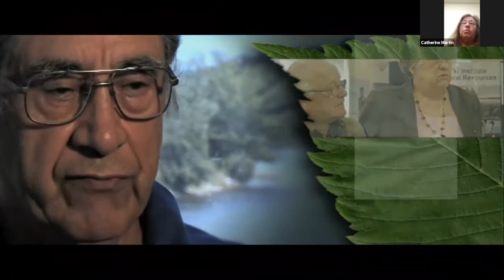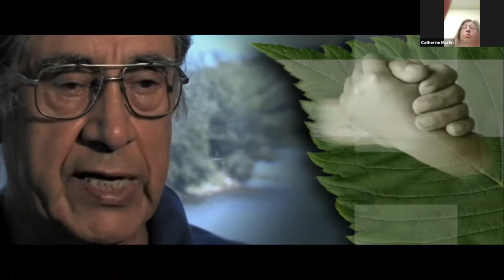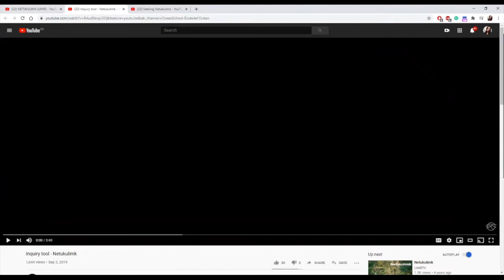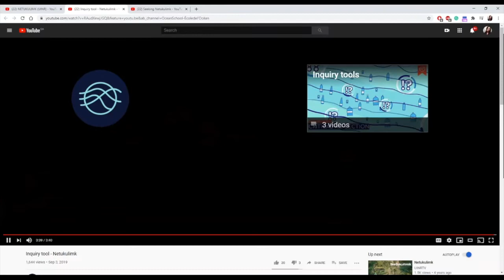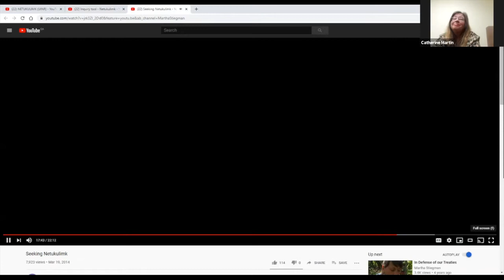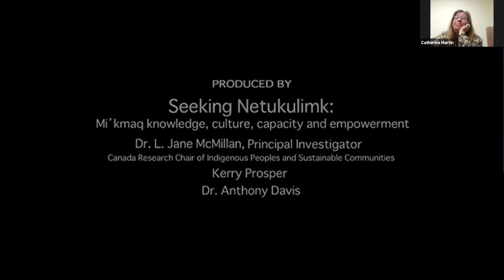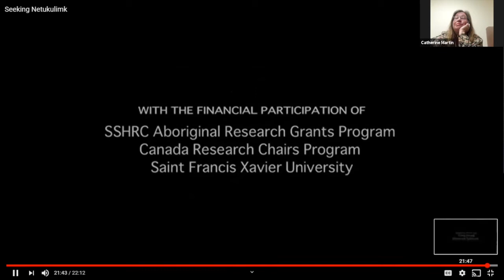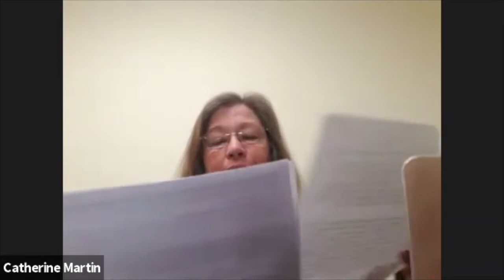Speak Truth to Power: Living the Peace & Friendship Treaty through Netukulimk | Dalhousie University